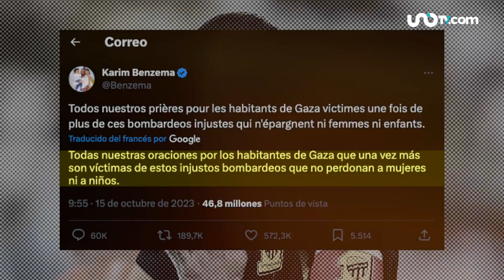Karim Benzema es acusado de pertenecer a un grupo terrorista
Karim Benzema fue acusado por el ministro del Interior francés Gérald Darmanin de tener vínculos con la organización islámica “Los Hermanos Musulmanes”.